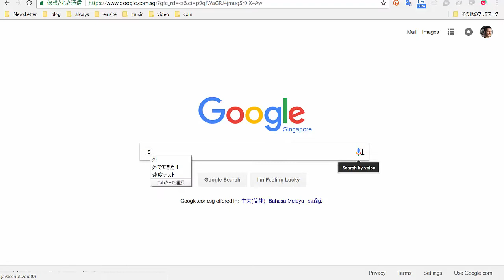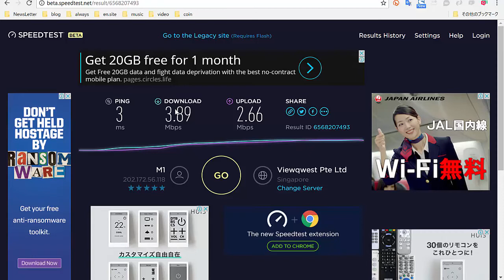インターネットの速度テストをチェックする方法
インターネットのスピードテストの確認方法です。
ping, upload, downloadの数字って何？
どうやってテストすれば良いの？
という疑問にお答えします。

最近はみんな動画を見るので
場所によっては混雑して繋がりにくい場合もあります。

こまめにチェックしておきたいですね。

2007年、世界で勝負したいと副業から海外販売を開始
2017年、シンガポールに移住